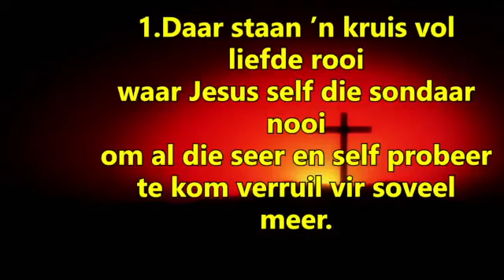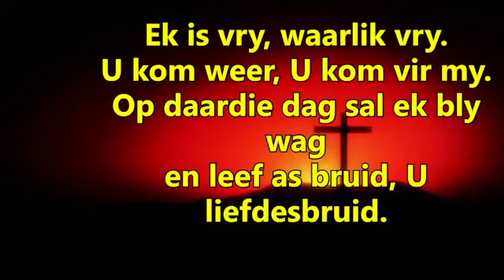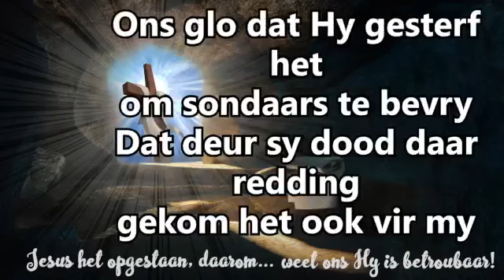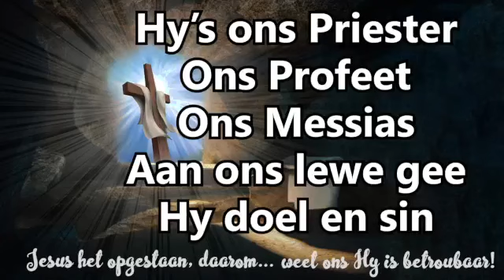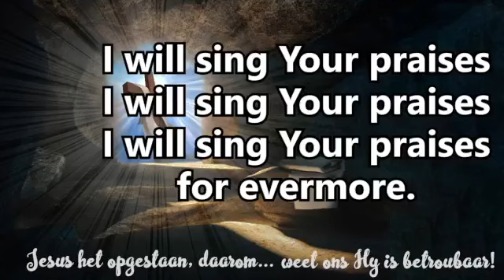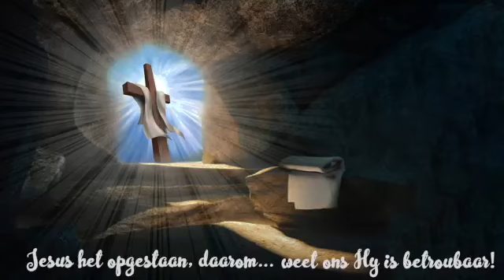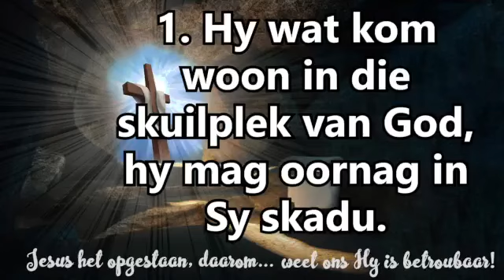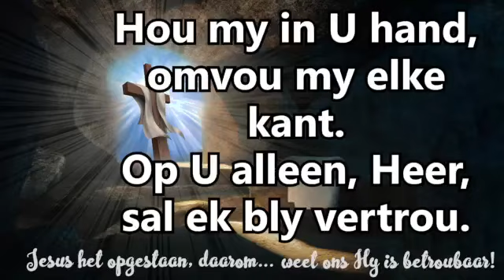Burgersfort Gemeente - 23 April 2023